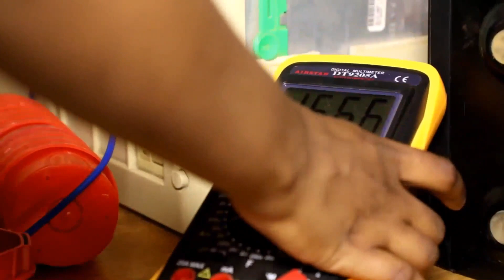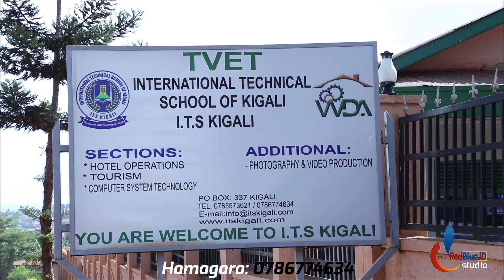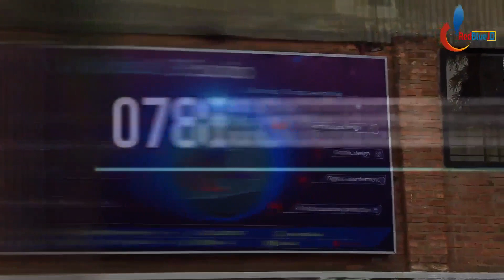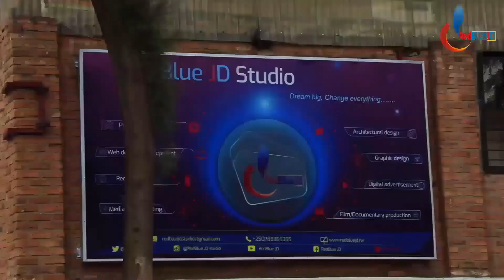Menya Amateka y' Umugabo wavumbuye ECONOMICS ADAM SMITH: Uwavumbuye Ubukungu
Iki n' ikiganiro kivuga ku Mateka y' umugabo wavumbuye ubukungu ECONOMICS ADAM SMITH

Produced by RedBlue JD Studio as Video, Scriptwriter and Narrator is DAVID Kayiranga.  Video Uploaded by RedBlue JD.